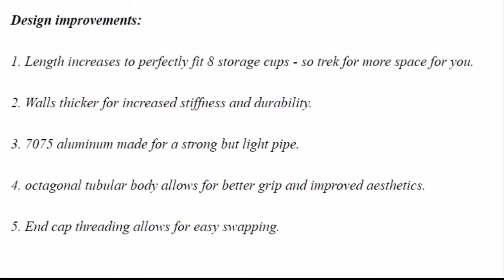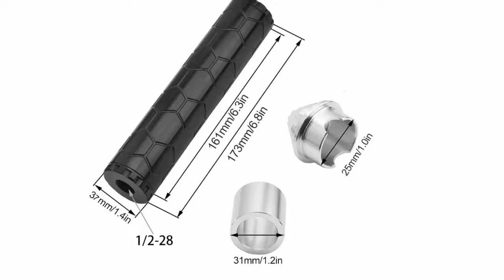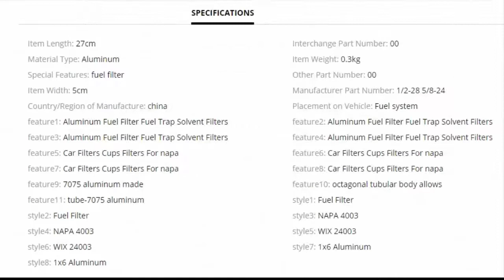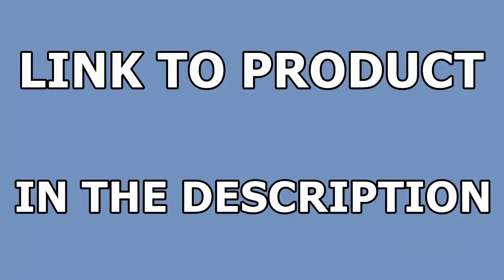CAR FUEL FILTER Aluminum Trap Solvent Filters Cups Filters For napa 4003 Wix 24003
FUEL FILTER 1/2-28 5/8-24 Aluminum Fuel Filter Fuel Trap Solvent Filters Car Filters Cups Filters For napa 4003 Wix 24003